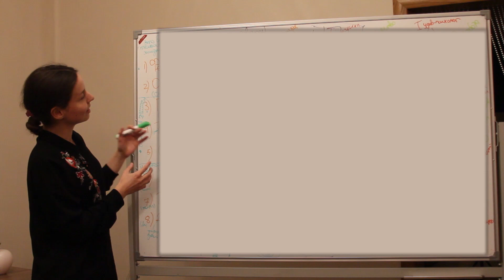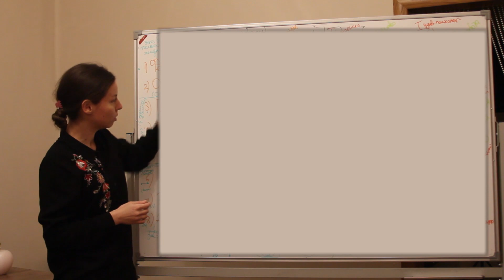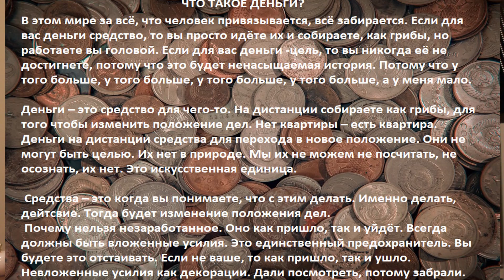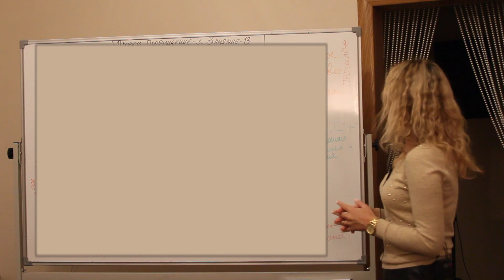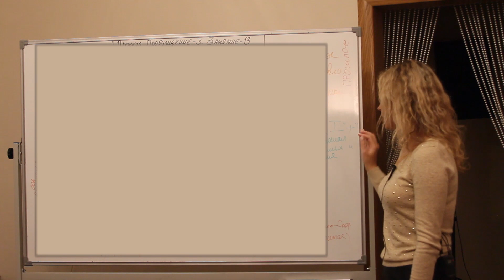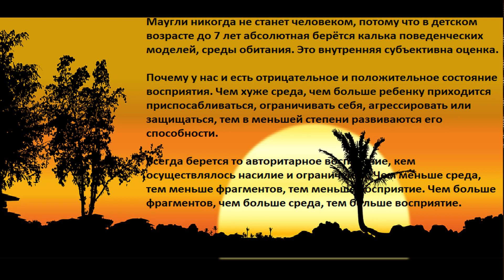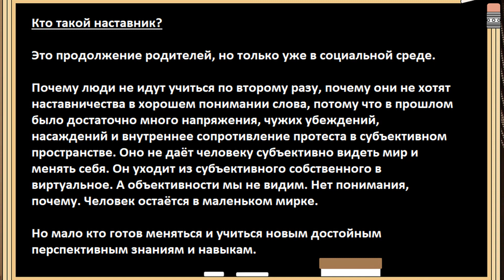Что такое деньги? Почему нельзя ни за что цепляться? Кто такой наставник? - фрагменты практики